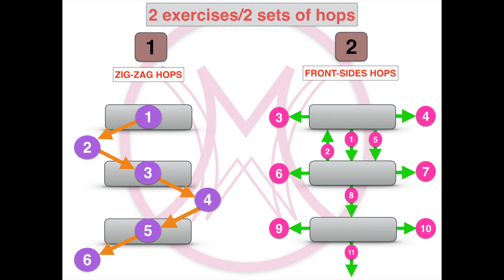HOW TO IMPROVE MY VERTICAL JUMP? PLYO WORKOUT W#13 plyos ankleweights verticaljump highjump 💛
Hello!Welcome back.
I want to share with you this workout that I do as part of my high jump training. My coach in Scotland, JOHN MELVIN, showed it to me and it's one of my favourite plyos workout. I normally do it 3-4 times with good rest between them, and a very good warm up before doing any hops/jumps. You can do it with/without steppers/ankle weights. I hope you like it! ENJOY!
Quiero compartir este circuito que hago como parte de mi entrenamiento para saltar altura. Mi entrenador en Escocia, JOHN MELVIN, me lo enseñó y es uno de mis circuitos pliometricos preferidos. Normalmente lo hago 3-4 veces con bastante descanso entre uno y otro y calentando siempre bien antes de hacer cualquier salto. Lo puedes hacer con o sin steps/tobilleras lastradas. Espero que os guste. ¡DISFRUTAD!

Éste es mi entrenamiento personal que quizás no sea válido para ti. Te recomiendo que consultes con tu médico antes de empezar cualquier programa de ejercicios. Haciendo este circuito y estos ejercicios, aceptas que lo vas a hacer bajo tu propia responsabilidad.

*Income generated from this channel will be donated to COVID-19 investigation(Marie Bashir Institute for Infectious Diseases and Biosecurity

*Los ingresos generados por este canal serán íntegramente donados para la investigación del enfermedades infecciosas(Marie Bashir Institute for Infectious Diseases and Biosecurity

MELI